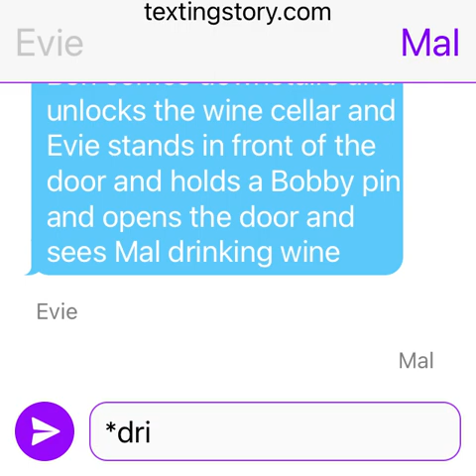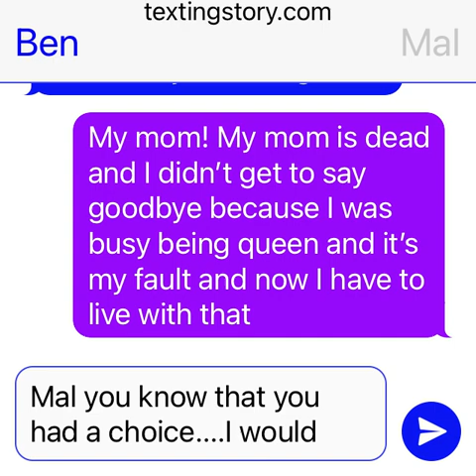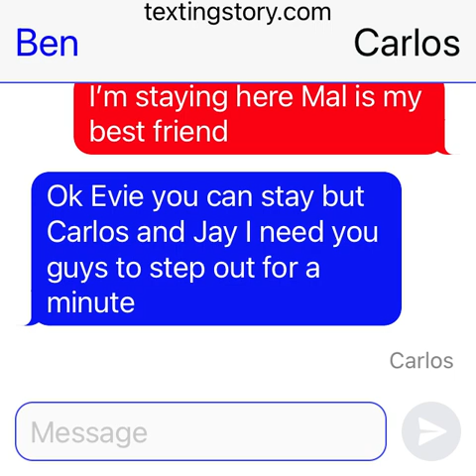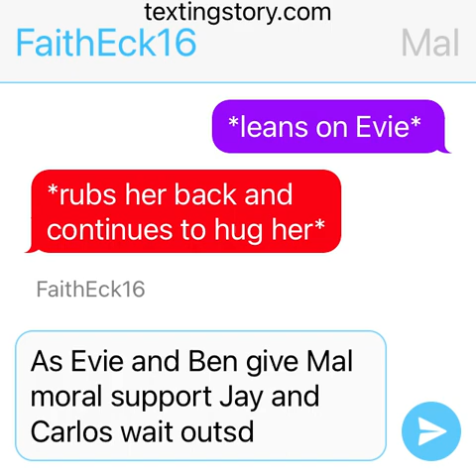Mal's struggle part 5